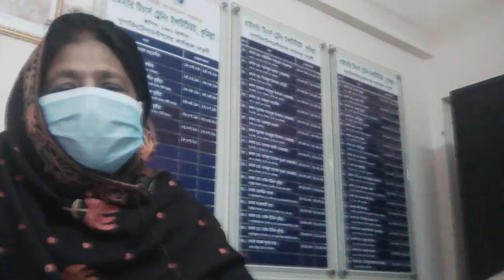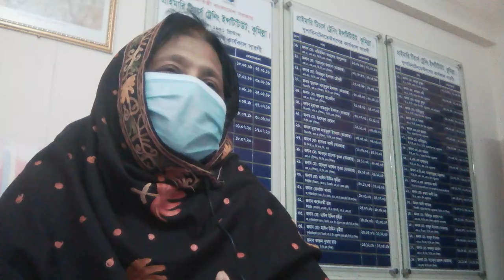টকশোঃ জনাব রুখসানা শহীদ (Suparanrand) PTI Comilla